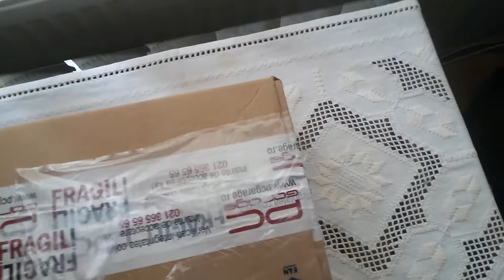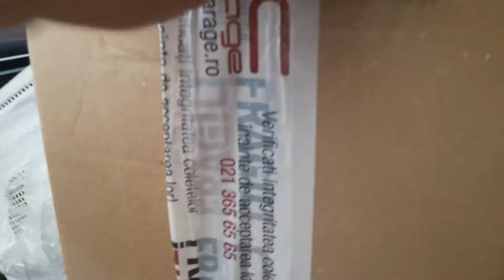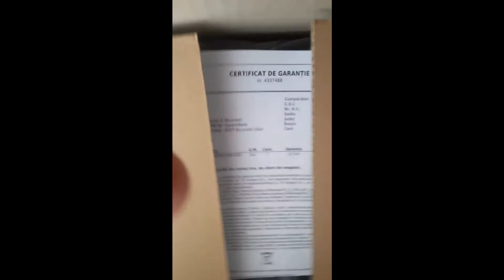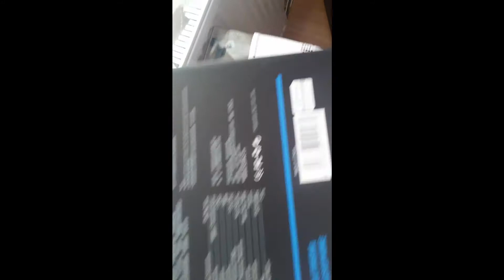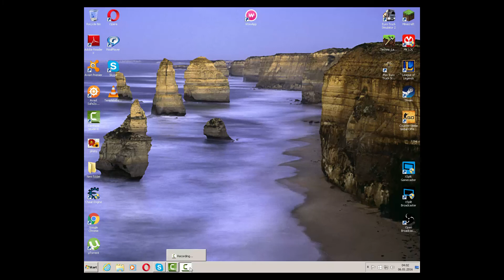Review microfon -danyin DM-028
Aces microfon l-am achizitionat de pe Pc Garage este un microfon omnidirectional .
Multumesc pentru vizualizare